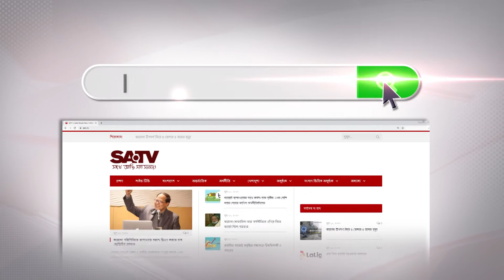পরাজিত শক্তির এজেন্ডা বাস্তবায়নই ছিল বঙ্গবন্ধুকে সপরিবারে হত্যার লক্ষ্য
ধর্মভিত্তিক রাষ্ট্রে পরিণত করে পরাজিত শক্তির এজেন্ডা বাস্তবায়নই ছিল বঙ্গবন্ধুকে সপরিবারে হত্যার লক্ষ্য

SA TV Location:
Bangladesh